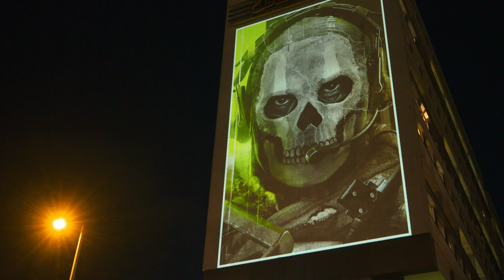صارت معالم أوروبا أبرز وأكثر تميزًا | Call of Duty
أبرز العملاء قادمون.

تشتعل أوروبا حماسةً لعودة فرقة العمليات 141 في لعبة ModernWarfare2.